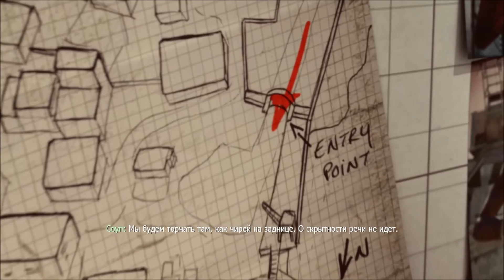Call of Duty Modern Warfare 3 / Одиночная Игра / #9 Возвращено Отправителю